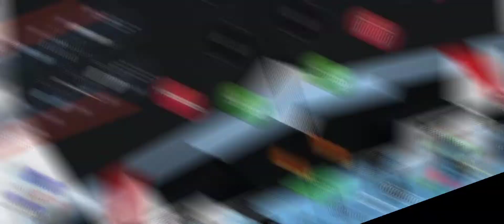*BEST Roblox Bedwars MOBILE CLUTCH MONTAGE - Ride or Die (NCS)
Share this channel to others!

This is a channel for entertainment. Amy goal is to entertain my supporters! I usually make roblox bedwars and pet sim x videos.

*MERCH OWNERS CAN GET OP PETS AND GEMS IN PET SIMULATOR X GIVEAWAYS*